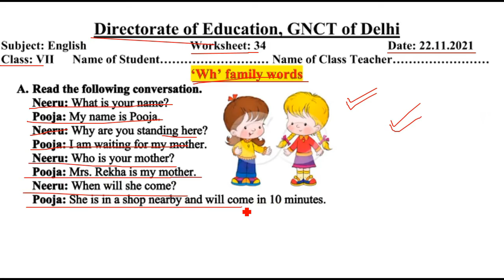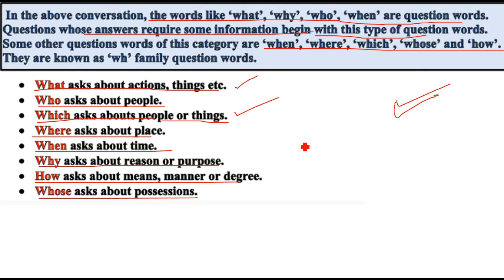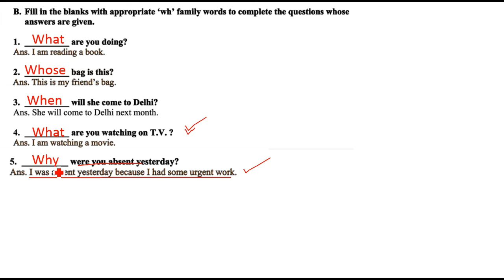English Worksheet 34 Class 7 (22/11/21)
22 November 2021 class 7,
22 November 2021 english ,
22 November worksheet 34 class 7,
22 November class 7 Worksheet 34,
 22 November Worksheet 34 class 7,

22 November Worksheet 34,
22 November class 7,
7 class English worksheet 34,
 22 November today worksheet 34,
22 November worksheet 34 class 7,

"  Keywords "